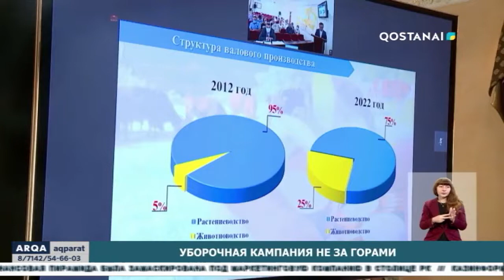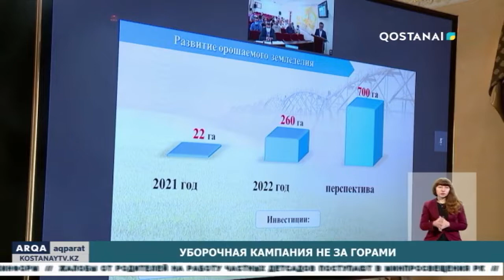Уборочная кампания не за горами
Заготовить корма своевременно и без потерь провести уборочную кампанию. Архимед Мухамбетов  провел агросовещание по вопросам предстоящих уборочных работ.  В ходе мероприятия аким области заслушал доклады  руководителей ряда управлений.  По словам спикеров, погодные условия в этом году более благоприятны, это положительно отразилось на урожае.

Уборочная площадь в текущем году составляет практически 5 млн. га, из них основные объемы составляют зерновые 3,9 млн. га. Также, в текущем году значительно увеличили площади возделывания масличных - засеяно 748 тыс. га. Особое внимание уделено и социально значимым культурам, гречихе и овощам, площади их возделывания больше уровня 2021 года. На развитие АПК области в текущем году было выделено более 44 млрд. тенге. субсидий и бюджетных кредитов.